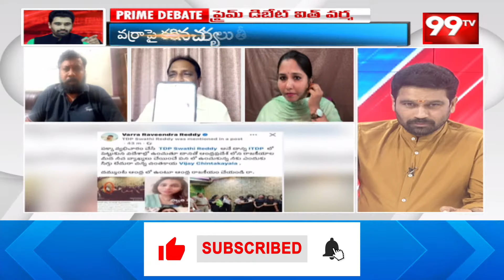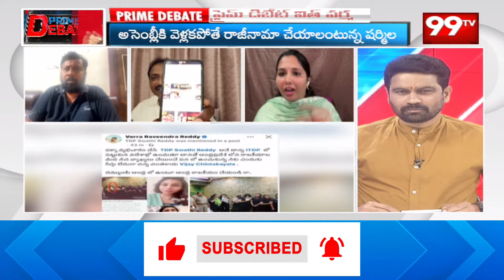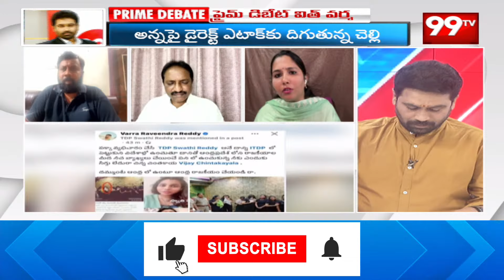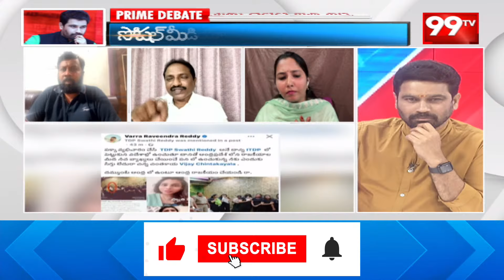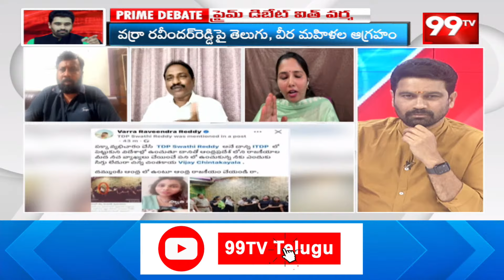బాగున్నావ్ సినిమాలో ట్రయ్ చేయమన్నాడు..చెత్త ఎదవ..జనసేన కీర్తన ఆగ్రహం | Janasena Keerthana Fires